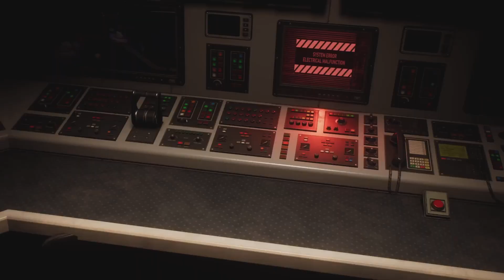Spider-Man 2: The Most Epic Fight Scene You'll Ever See | Venom First Fight Scene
In this video, we take a look at the most epic fight scene in Marvel's Spider-Man 2: the first fight between Spider-Man and Venom. This scene is a masterpiece of action and animation, and it's sure to leave you breathless.

In this video, we'll be breaking down the fight scene scene-by-scene. We'll analyze Spider-Man's fighting style, Venom's powers, and the overall choreography of the scene.

We'll also be discussing why this fight scene is so special. What makes it stand out from other fight scenes in the game and in other superhero movies?

So sit back, relax, and enjoy this breakdown of the most epic fight scene in Marvel's Spider-Man 2: the first fight between Spider-Man and Venom.